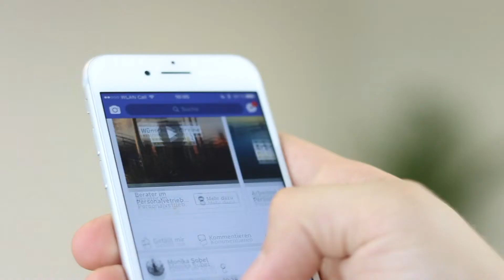HR Innovation Award Finalist 2017 - BETTER ONE GmbH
Kategorie: Software & Hardware Start-up